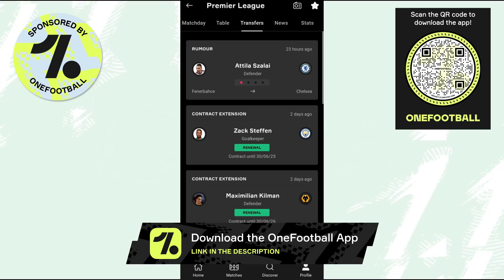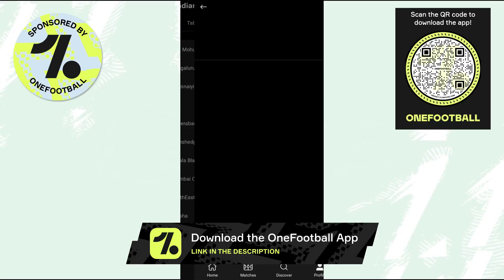David Williams New ISL Club?🤔Roy Krishna Latest News!😍Thapa Transfer Update💥SC East Bengal Targets!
Members List : Soumyadip Das, Avinaba Paul, Saibash Ghosh, Sumit Das, Space Knowledge World, fIsTx FoR, Sujyoti Chattaraj, Rohit Chowdhury, Rahul Bhattacharjee,  Lal Holud Abhiirup LM 10 Chatterjee,  Samya Roy Chowdhury, Souvik Nayek, Sudipto Kanrar, ARGHYA MUKHERJEE, LOKI, ROCKY Biswas, Anindya Bhaumik, Sourav Majumder, 11 Debjit Paul 10 C, Bidipto Roy, Animesh Ghosh, Kalyan Sundar Bhunia, Roy, Devil Gamer, Morziul Haque, sourav gramer!